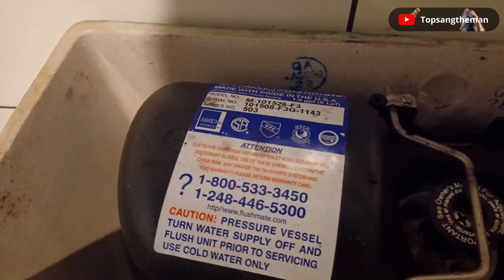Saika Sushi Men's Restroom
Located at Saika Sushi, a Japanese restaurant in Buffalo, NY.

Because the background music is copyrighted, most of this video has been muted. But the sound will play while the fixtures are functioning.

This restroom is quite clean and neat. The fixtures work as intended.

Fixtures

2x American Standard Trimbrook
Rank: A

Gerber Ultra Flush
Rank: A